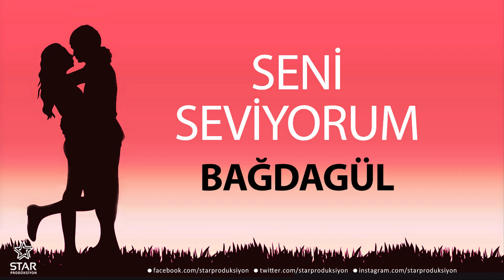Seni Seviyorum BAĞDAGÜL - İsme Özel Aşk Şarkısı